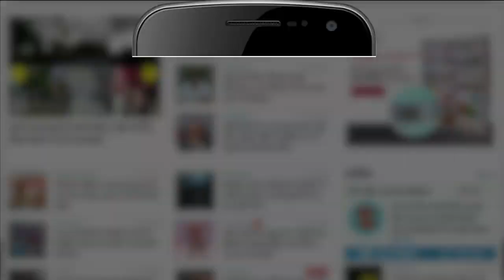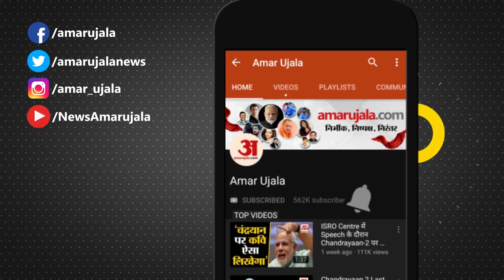Fastag आधी रात से हुआ Compulsory, Union Minister Nitin Gadkari ने किया स्पष्ट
Union Minister Nitin Gadkari ने रविवार को स्पष्ट कर दिया कि इस बार वाहनों पर टोल वसूली के लिए Fastag  लगवाने में कोई राहत नहीं मिलने जा रही है। दरअसल केंद्र सरकार ने 15-16 फरवरी की आधी रात से Fastag से Toll वसूली अनिवार्य कर दी है।